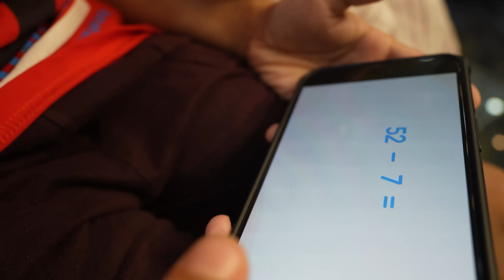Creta Class The Ultimate Math Learning App for Young Minds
Maths is just not a subject but a life skill.
We were taught maths through rote learning method but for a solid early foundation, we need to make it practical and hands-on.
Thankfully I discovered @cretaclassindia which helps Viaan learn and grow in a fun way
Why did I like the app?
✅ kids friendly and easy to understand
✅ Opens only one module in a day - of 15 minutes duration and then gets locked till the next day. Hence, no screen time extension
✅ The trial class for a fortnight comes at Rs. 99 only.
It encourages two-way communication between the app and the child.
✅ It helps learn math visually.

Definitely worth trying once! Surely a Fun and Learning oriented class